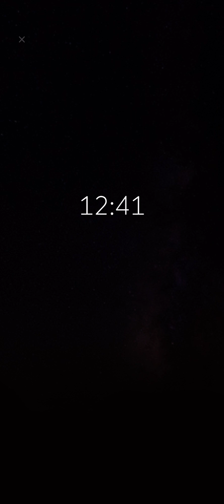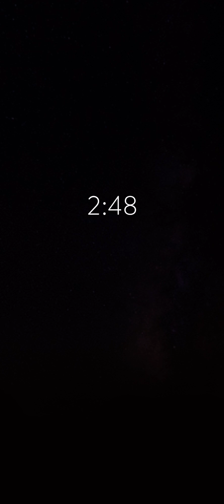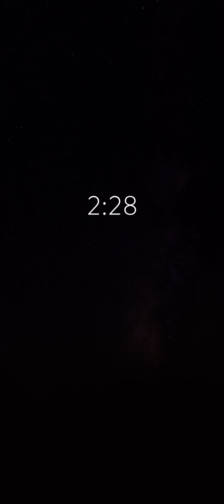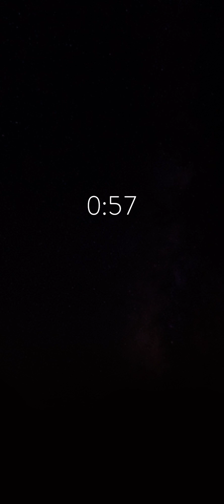Relaxing space vogue